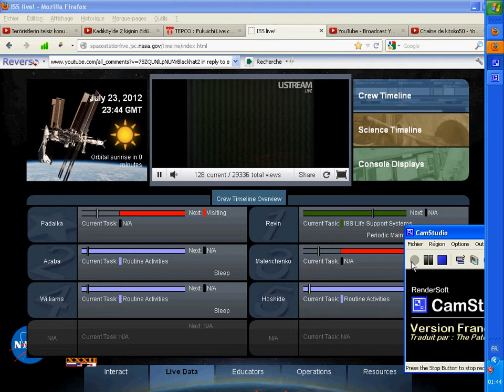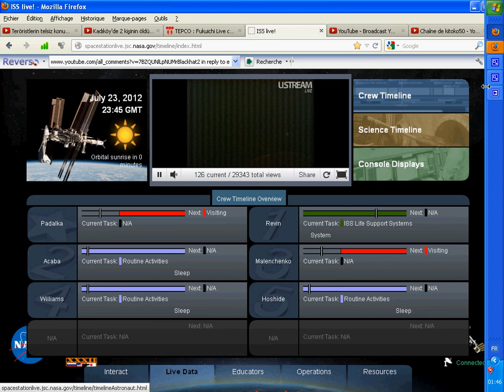ETRANGE LUMIERE DE LA STATION INTERNATIONALE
ISSLIGHT  24 july 2012 SPECIALE LIGHT SHOW FOR ALL B POD z